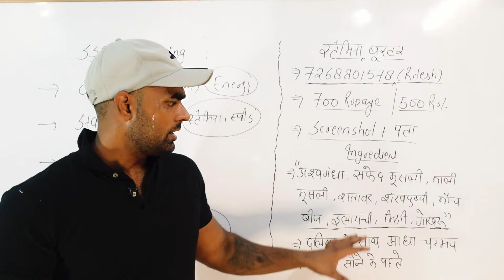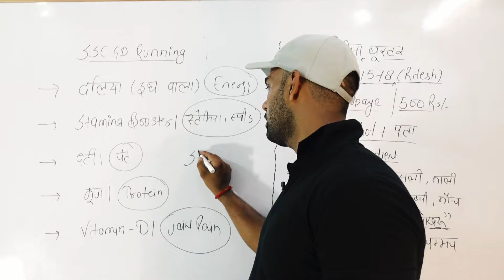SSC GD RUNNING | दौड़ निकालने के 5 बेस्ट फूड्स